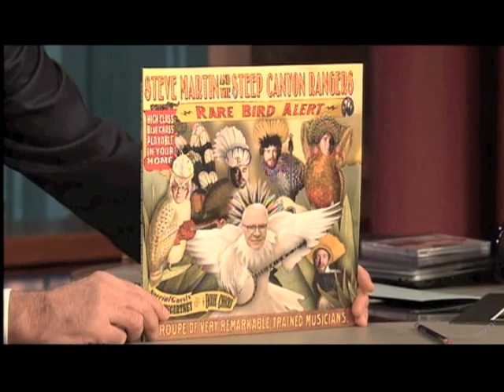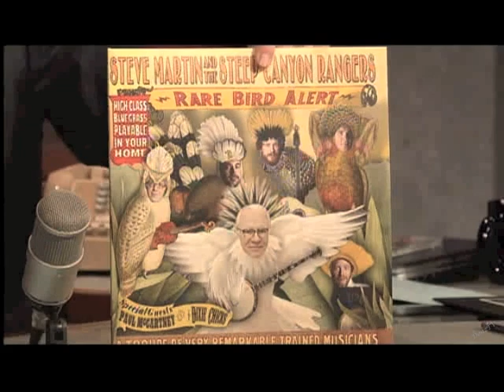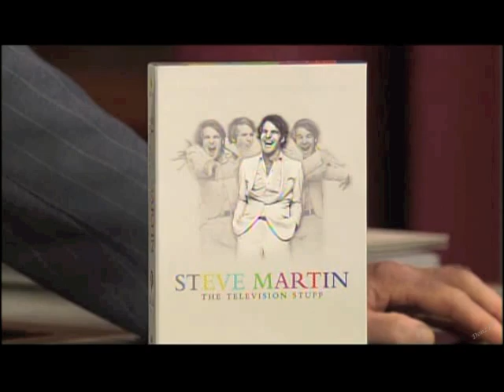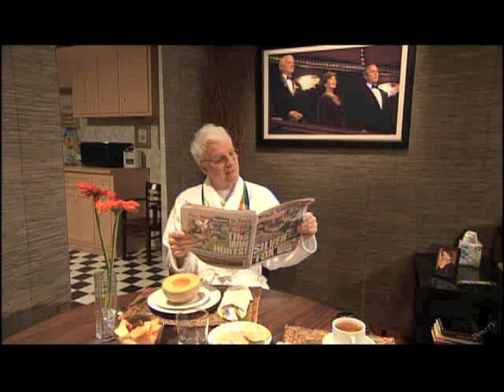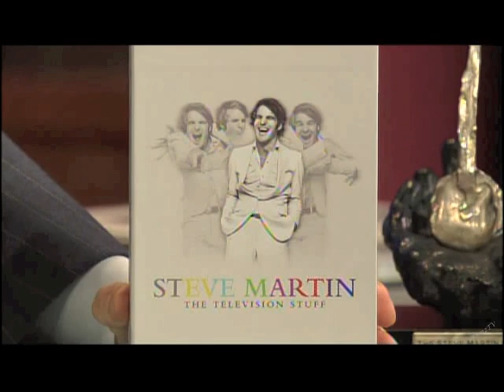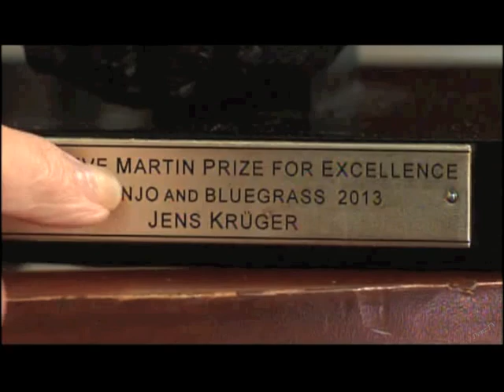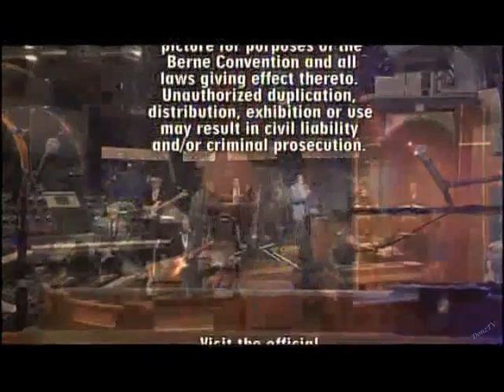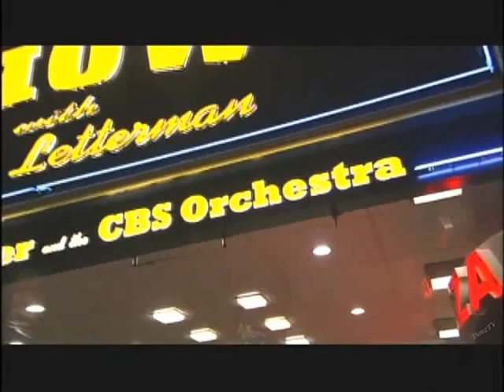Steve Martin Collection on Letterman, Part 4 of 4: 2011-2015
Late Show, continued:

29. March 16, 2011. Twitter; Steep Canyon Rangers: Song: "Atheists Don't Have No Songs."
30. March 28, 2011. Cameo: Audience choice.
31. May 18, 2011. Cameo: bumped Up-Fronts with Dave, Paul, and Les Moonves.
32. November 7, 2011. Cameo: Promotes Friday appearance, 1
33. November 8, 2011. Cameo: Tiny Steve promotes Friday appearance, 2.
34. November 9, 2011. Cameo: Promotes Friday appearance, 3.
35. November 10, 2011. Cameo: Promotes Friday appearance, 4.
36. November 11, 2011. "The Steve & Marty Show"; Book: _An Object of Beauty_; Lonesome River Band: Song: "Molly."

37. July 11, 2012. Cameo: Steve Martin Park.
38. September 24, 2012. Steve's day; Video: "The Television Stuff." With Mark Johnson & Emory Lester: "Acoustic Campaign" CD; song title TK.

39. April 23, 2013. Baby monitor; with Edie Brickell; Steep Canyon Rangers with Edie Brickell: Song: "When You Get to Ashville."
40. September 27, 2013. Super Weight-Loss Diet;  The Kruger Brothers: Song: "Jack of the World."

41. May 1, 2015. This Is Your Life, Dave; with Emmylou Harris, Amos Lee,  and Rodney Crowell: Song: "Will the Circle Be Unbroken."
42. May 20, 2015. Cameo: Top Ten.
43. May 20, 2015. Leaving the Ed Sullivan Theater (iPad video).

44. February 1, 1991 Raw footage.